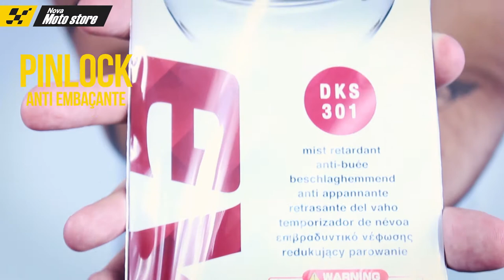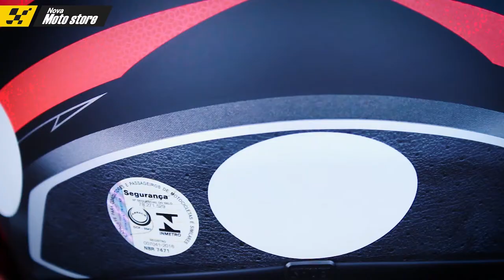Unboxing SHOEI GT-AIR Swayer TC-1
- Unboxing do capacete SHOEI GT-AIR Swayer TC-1 Um dos melhores capacetes para quem anda na cidade, ou faz longas viagens pela estrada.

- O Capacete SHOEI GT-AIR foi feito exclusivamente para pilotos que possuem motos Big Trail, Scooter, Naked e Custom, ou seja, ele é feito para motos em que o piloto fique numa posição ereta ao pilotar. Este capacete é super leve e como o próprio nome já diz, GT-(AIR) significa que exclusivamente este modelo possui uma excelente ventilação, além é claro de sua proteção e absorção de impacto proveniente de seu casco feito em multifibras, fibras orgânicas e fibras de vidro!

- O capacete veste super bem na cabeça e além do conforto e segurança ele também é muito silencioso, garantindo assim uma viagem ou passeio muito mais agradáveis. Possui encaixe exclusivo para intercomunicadores e também acompanha película Pinlock (anti-embaçante).

- Este capacete é feito para pessoas que querem segurança e conforto e acima de tudo, exclusividade, os capacetes SHOEI são feitos a mão no Japão com um acabamento e tecnologia impecáveis.